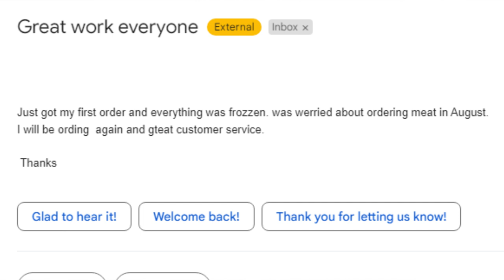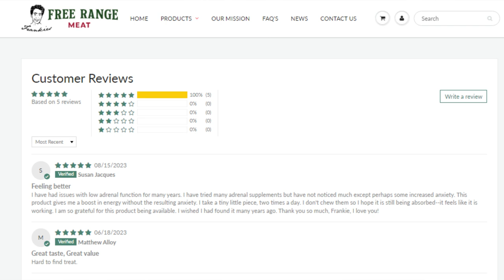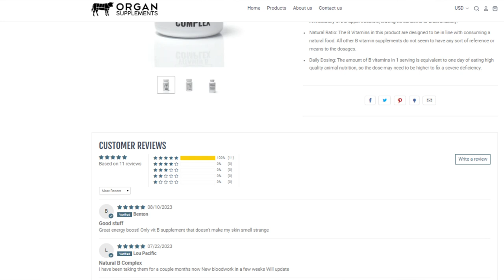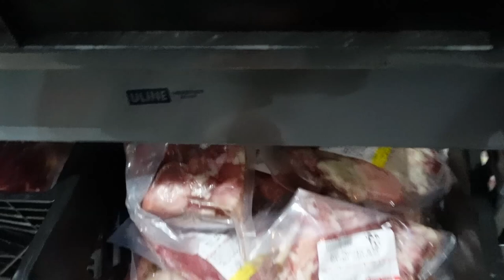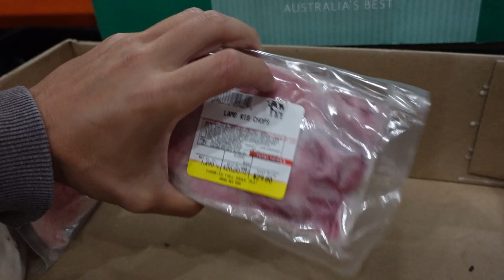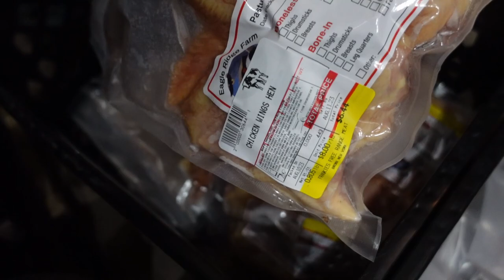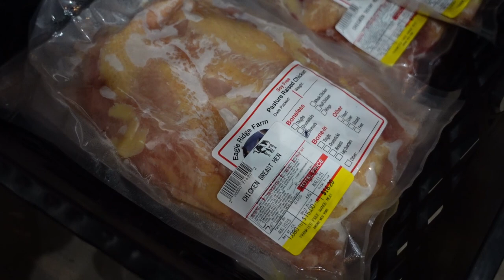Collagen Sausage! Iberico! Pemmican back!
00:00 - In the grocery store
00:34 - Interesting reviews
03:25 - Walking around
05:43 - Iberico Sausages
07:15 - Beef Collagen Sausages
07:24 - Glands
08:33 - Great price on Lamb Rib Chops
08:56 - Even cheaper chicken soon
10:14 - Always trying to make it affordable
10:55 - Still getting jerked around
11:27 - Thanks for joining!